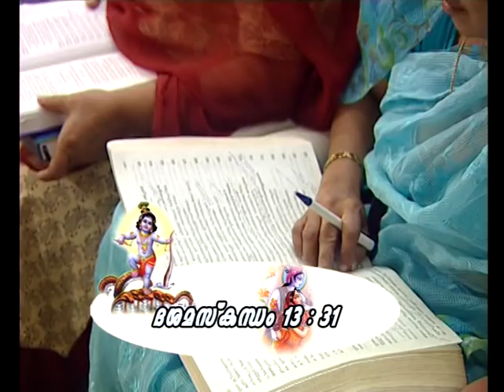Bhagavatam - Bhagavatamrutham - Swami Udit Chaithanya - Ep 71.2 - ഭാഗവതാമൃതം - സ്വാമി ഉദിത് ചൈതന്യ